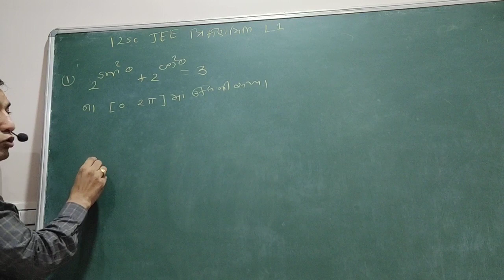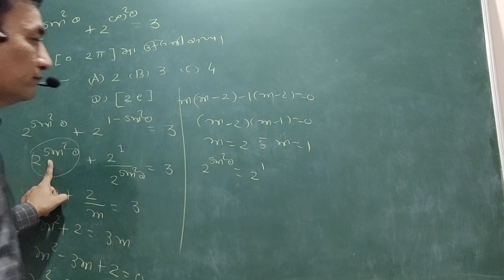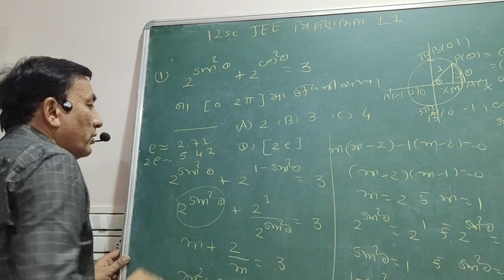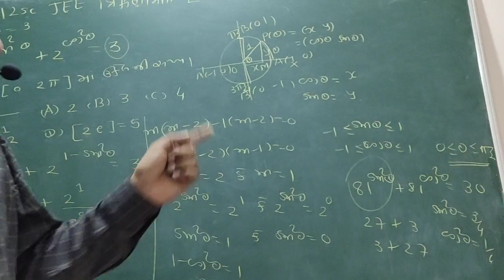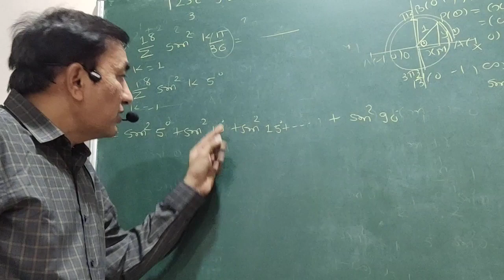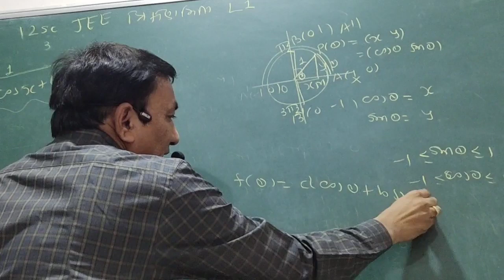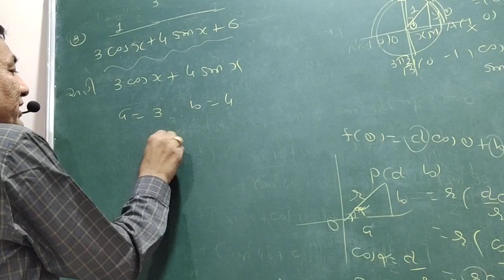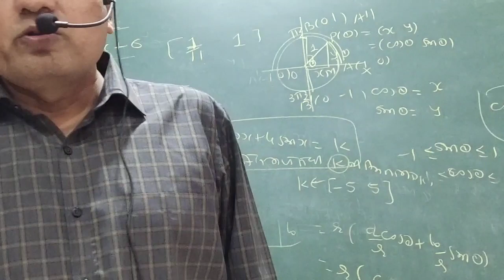Maths JEE - ત્રિકોણમિતિ - 01